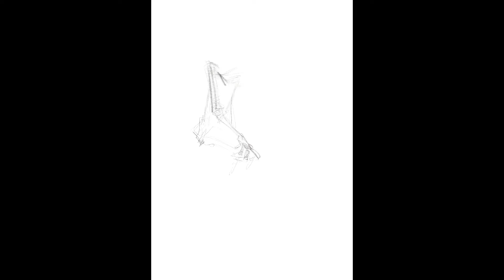The Offspring's Dexter Holland caricature process vid